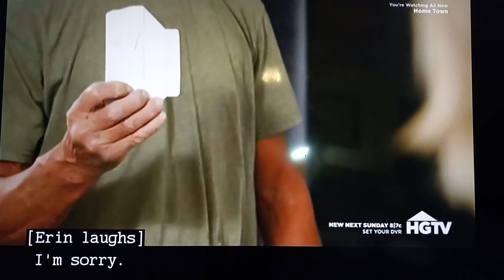David's HGTV appearences